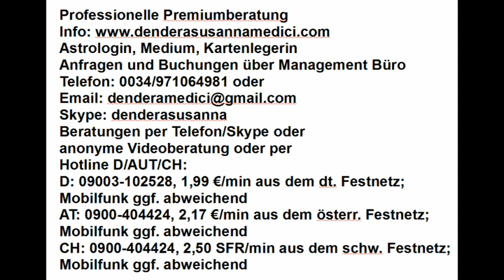Tagesgeheimnis: 06.04.2018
Astrologische Beratung: 250.-€/h
Mediale Beratung: 250.-€/h
Kartenlegen: 100.-€/h
Alternativ:
Hotline:
Bankverbindung:
Banco Sabadell
IBAN: ES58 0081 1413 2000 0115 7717
BIC: BSABESBB
Inhaber: Dendera Susanna Medici
Buchungen und Anfragen über das Management Büro:
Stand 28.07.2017